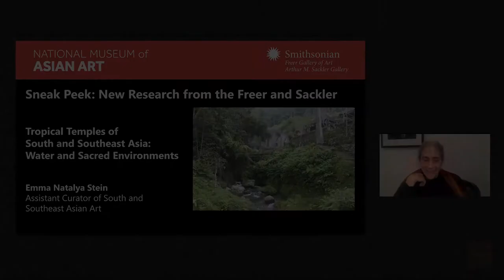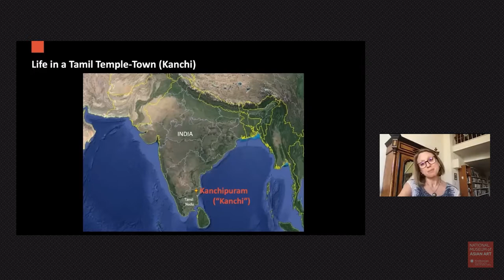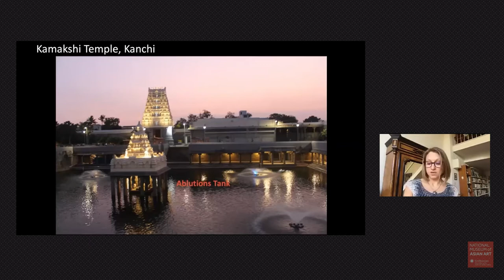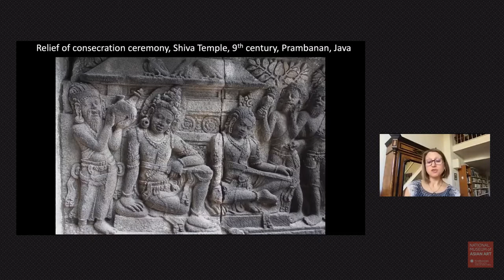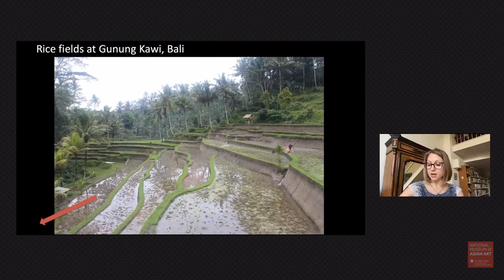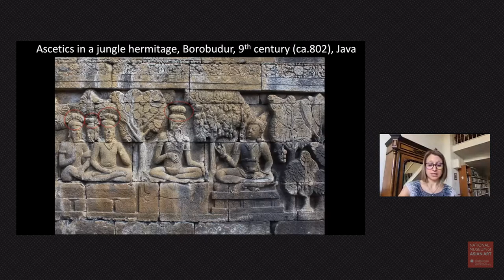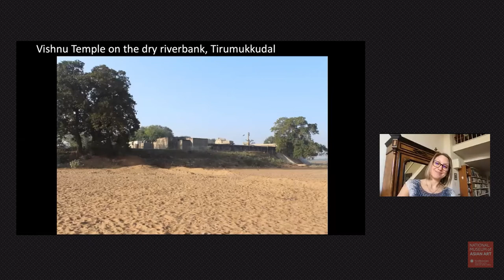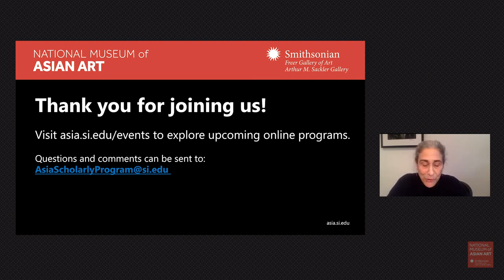Tropical Temples of South and Southeast Asia: Water and Sacred Environments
Emma Natalya Stein, Assistant Curator of South and Southeast Asian Art

Travel to India and Indonesia with Emma Natalya Stein, the assistant curator of South and Southeast Asian art, to explore Hindu and Buddhist temples and their relationships to the local environment. Working comparatively, learn what the presence or absence of water can tell us about sacred sites. Stein will share personal photographs and observations from her past research trips to the area, transporting viewers to cities where temples tower over now-dry riverbeds, and to jungles where cave-temples are built on the banks of steep, sonorous river ravines.